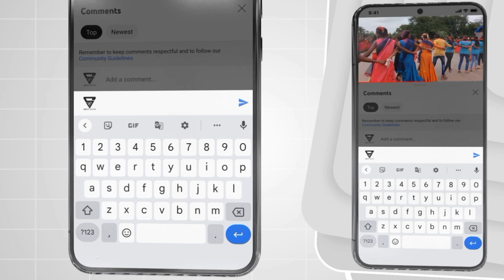काय भारी वाजवतो रे..☆ नॉनस्टॉप गावठी गाणी वाजवली | Vedant Musical Dj Party 8080015156